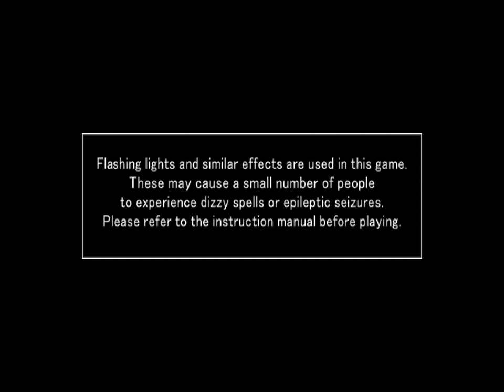House of the Dead 3, The (PC) longplay & ending